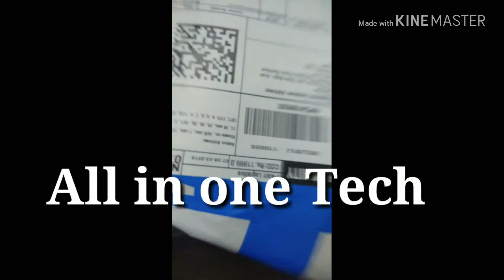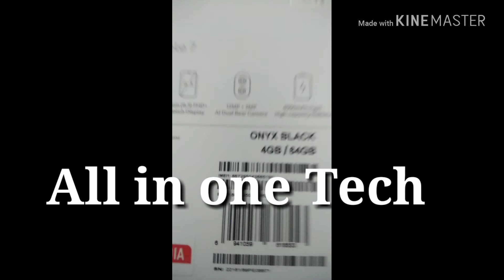Xiaomi Redmi Note 7 parcel received opening package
Xiaomi Redmi Note 7 Launch

If you want to buy any Redmi Note 7 Pro 4GB Ram 64GB Storage Brand New please reply to me here.

Redmi Note 7 4GB Ram 64GB Storage Brand New Seal Pack Box With 1 Year Warranty

Redmi Note 7 Comes with three colours now Onyx Black, Sapphire Blue and Ruby Red

Redmi Note 7 Comes with two variations one is 3GB Ram 32GB Storage and other one is 4GB Ram 64GB Storage both have above all three Colour

Qualcomm Snapdragon 660 AIE Processor

Up to 2.2GHz clock speed

Dot Notch Display

16cm (6.3) DHD+ Screen

Reflective glass back design

13MP Selfie camera with AI Face Unlock

12MP + 2MP AI Dual Rear camera

4000mah high - capacity battery

Supports Qualcomm Quick Charge 4 Technology

Type - C port and 3.5mm headphone jack

Charge and listen to music at the same time

Redmi Note 7 offers up to 1120 GB 4G data & unlimited calling only with Airtel